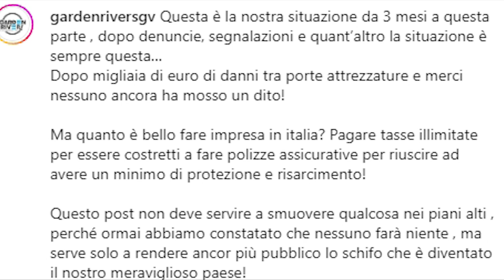San Giovanni Valdarno, ancora un raid notturno al Garden River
Mancano pochi minuti alle 4 di notte quando, a volto travisato, un soggetto è entrato dentro al locale, dopo aver forzato la porta d'ingresso. Poi si è rivolto verso la telecamera di videosorveglianza con il dito medio ed infine l'ha messa fuori uso.
E' successo nelle ultime notti al Garden River, locale in zona Oltrarno a San Giovanni.
Il tutto è stato immortalato della videosorveglianza e postato sui social del locale.